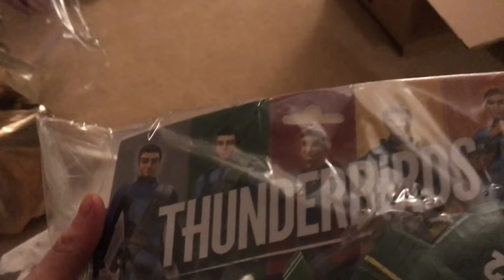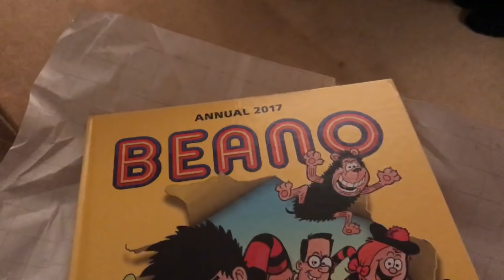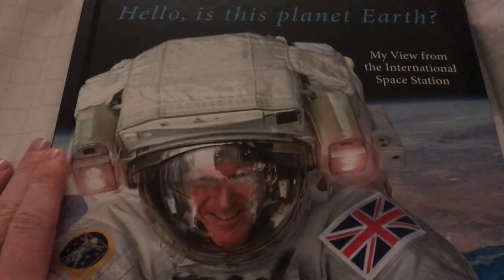SUGG SIBLINGS EARLY CHRISTMAS!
- also available in book stores!
►JOEMOJI AVAILABLE ON THE APPLE APP STORE :D